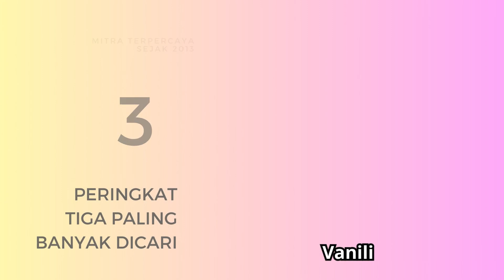[A12] 5 Komoditi Paling Banyak Dicari: Vanili Kering, Pala Kering, Telur Ayam, Nener Bandeng, Pete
INFO:
(Mitra Petani Terpercaya Sejak 2013)

Mau dibantu pasarkan komoditi Anda dan laku dengan keuntungan berlipat? Silahkan gabung di (Mitra Terpercaya Sejak 2013).

Setelah bergabung, kami membeli rutin, menjalin bisnis, dan bantu memasarkan komoditi agrobisnis Anda di manapun lokasi Anda, dalam skala kecil maupun besar.  Mencakup Komoditi Pertanian, Perkebunan, Perikanan, Peternakan, Kehutanan, dan Agroindustri.

Dapatkan juga program kerjasama kemitraan, permodalan, dan pendanaan bersama mitra2 terpercaya di bidang agrobisnis. Lihat berbagai testimoni di website kami.

2.Klik cara mendaftar
3.Isi formulir pendaftaran
4.Lunasi biaya administrasi
5.Pendaftaran selesai

Online sejak 2013, portal Agrosukses ini sejak awal menjadi tempat ngumpulnya orang2 sukses di bidang agrobisnis (pertanian, perkebunan, peternakan, perikanan, kehutanan, dan agroindustri makanan minuman) dari berbagai daerah di Indonesia. Kebanyakan mereka adalah orang2 sukses yang memulai bisnisnya dari nol saat mulai gabung di sini.

Maka jika Anda benar2 ingin sukses di bidang agrobisnis, di sinilah tempat Anda. Ayo daftar menjadi anggota dan raihlah SUKSES bersama ribuan anggota lainnya! Dapatkan berbagai BONUS bernilai dan jangan lupa kini tersedia FASILITAS bantuan pemasaran, kerjasama pendanaan, kemitraan, dan bantuan permodalan bagi anggota dalam program kerjasama yang sewaktu2 diadakan!

FASILITAS ANGGOTA:
Kerjasama Tanpa Jaminan, Tanpa Ikatan, dan Tanpa Tagihan:
-BANTUAN PENDANAAN
-BANTUAN PERMODALAN
-BANTUAN PEMASARAN

Mencakup Bidang:
- PERTANIAN
- PERKEBUNAN
- PETERNAKAN
- PERIKANAN
- KEHUTANAN
- AGROINDUSTRI

Daftar 25 Blog Terbaik Agrobisnis

PERTANIAN, PERKEBUNAN, PERIKANAN, PETERNAKAN, KEHUTANAN, DAN AGROINDUSTRI